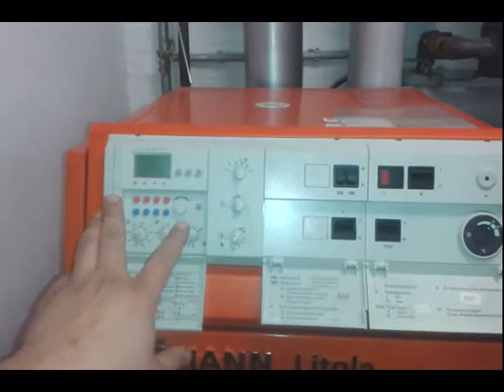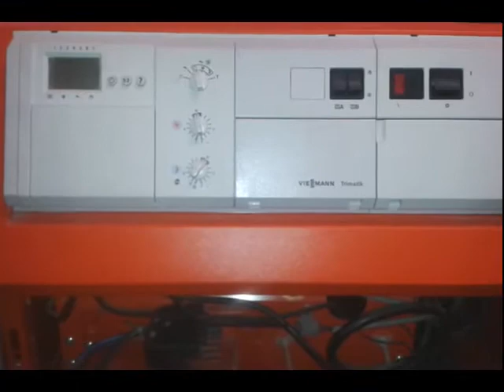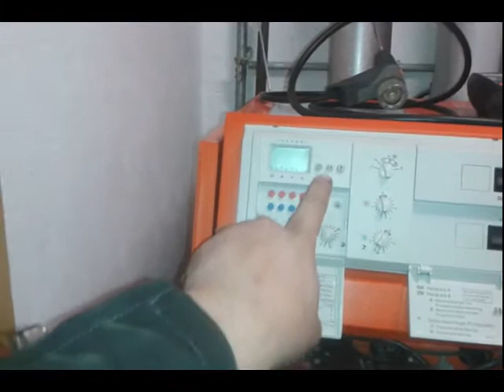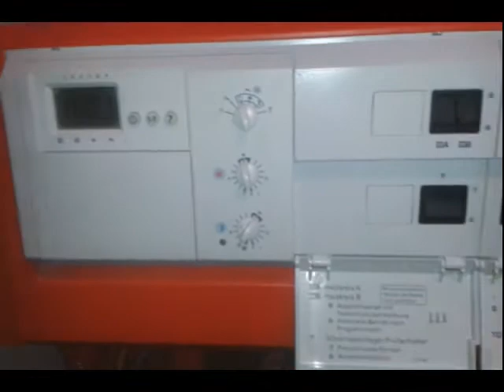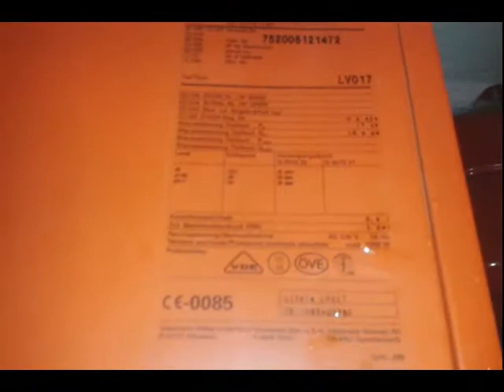MUNKANAPLÓ - S02E36 - Viessmann Letola